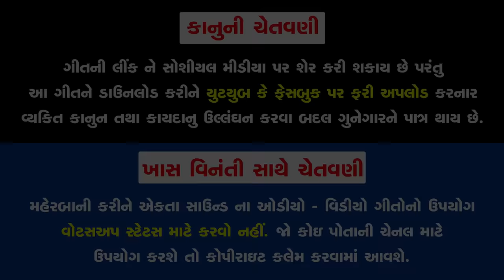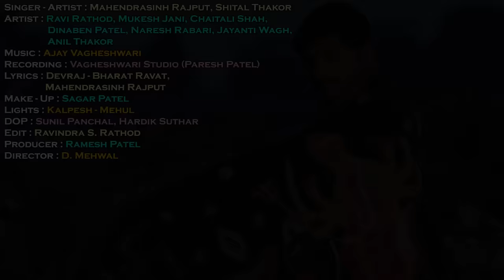Mari Mata Made Ene Koy Na Ghate || Shital Thakor || Mahendrasinh Rajput || HD Video || Ekta Sound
To set " Mari Mata Made Ene Koy Na Ghate " as your callertune

To set " Dukh Na Dungaro Tara Par " as your callertune

To set " Ghar Na Tara Badha Goda Thase " as your callertune

To set " Kaliya Kalyug Ma " as your callertune

To set " Maa Rupiya Wada Ne Rupiya No " as your callertune

To set " Mari Mata No Case Taro " as your callertune

Title : Mari Mata Made Ene Koy Na Ghate
Singer - Artist : Mahendrasinh Rajput, Shital Thakor
Artist : Ravi Rathod, Mukesh Jani, Chaitali Shah,
             Dinaben Patel, Naresh Rabari, Anil Thakor
Lyrics : Devraj - Bharat Ravat, Mahendrasinh Rajput
DOP : Sunil Panchal, Hardik Suthar
Edit : Ravindra S. Rathod
Director : D. Mehwal
Producer : Ramesh Patel
Design : Sunny R Patel
Genre : Gujarati Devotional Song
Music Label & Copyright : Ekta Sound